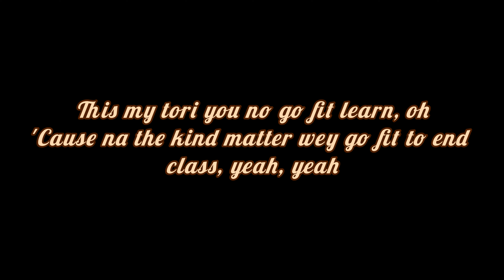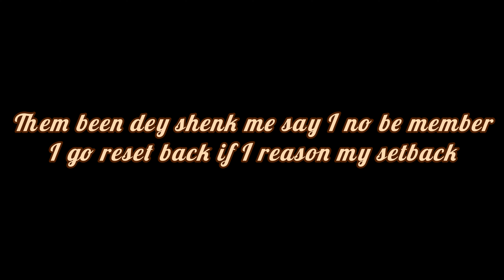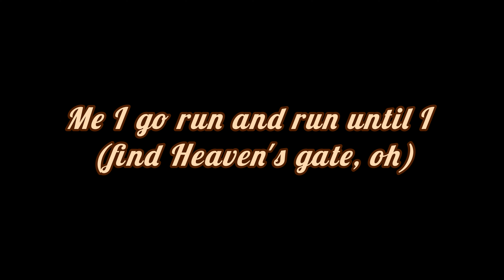Babylon - Patoranking ft. Victony Guitar Instrumental Karaoke with Lyrics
Babylon by Patoranking Guitar Instrumental Karaoke with Lyrics

Welcome to our acoustic karaoke session! Enjoy this guitar instrumental karaoke of "Babylon" by Patoranking, complete with lyrics for you to sing along. Perfect for your karaoke nights or practice sessions!
🎤 Sing along with the lyrics displayed on the screen. Whether you're practicing for a performance or just having fun, this instrumental version is perfect for any occasion.

More karaoke tracks and instrumental versions are on the way.

3. *Comment and Engage*:
Have requests for other songs or suggestions? Drop them in the comments section.